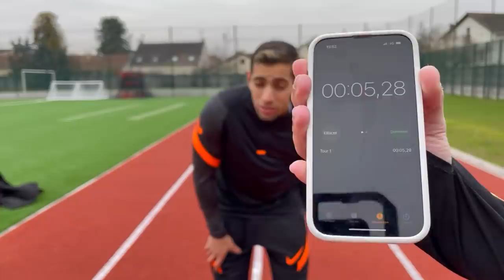5 JOURS POUR ÊTRE RAPIDE COMME MBAPPÉ ! 🏃🔥 (Experience sociale)